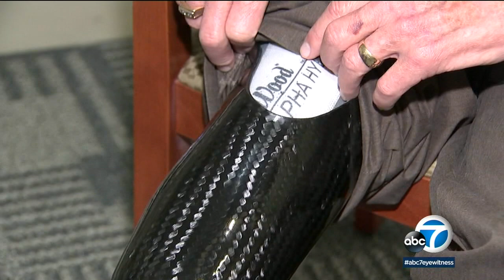LA County Jail overflows with homeless, mentally ill inmates I ABC7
The homeless crisis has sparked much debate about what to do about the widespread problem. It's an epidemic that's doubled in size in the last four years, and it's getting worse. Details